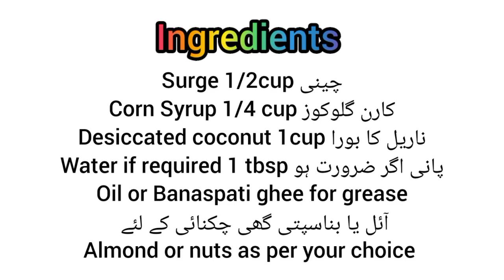Healthy Gluten & dairy free vegan energy bars| sweet|burfi| candies گلوٹن اور ڈیری فری کینڈی بار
Gluten & dairy free coconut energy bars|bites sweet|burfi| candies گلوٹن اور ڈیری برفی اور کینڈی

there are so many peoples that are intolerant with gluten and dairy products. they cannot eat gluten and dairy base food. so today we decide to share a coconut bar recipe our family members to spread some is for other because I believe if I separate some is to someone other than Allah grant us so many blessings happiness and much more so I decide I share this recipe with my loving YouTube family.
ingredients

Corn glucose syrup 1/4 cup
Desiccated coconut one cup
Nuts as per your choice
Water one or two tablespoon if required
Vegetable or coconut oil for Grease

Add sugar in a non stick pan on low flame melt the sugar stirr it continuously to avoid burning and to avoid bitter taste just melt the sugar not cook to caramel just melt it.

When sugar melts add corn glucose syrup in it and stirr it continuously
remove from stove
and add one or two tablespoon of water stir it  well.
and put on the flame again little
now add dessicated coconut and mix it well cook until syrup absorbed in it just for 3 to 4 minutes. add crushed almond or your favorite nuts.
mix well and put all the mixture in  greased mould set and press with spoon
rest for 3 to 4 hours at room temperature in winters and refrigerator in summers

 gluten free bread recipe,
gluten soft sorghum flour tortillas, laddu pethi recipe, gluten free biscuits, gluten free samosa recipe, gluten free all purpose flour recipe

گلوٹین اور دودھ سے پاک ناریل کی توانائی کی سلاخیں |  میٹھی|برفی|  کینڈی گلوٹن اور ڈیری برفی اور کینڈی

 بہت سے لوگ ایسے ہیں جو گلوٹین اور دودھ کی مصنوعات سے عدم برداشت کا شکار ہیں۔  وہ گلوٹین اور ڈیری بیس فوڈ نہیں کھا سکتے۔  اس لیے آج ہم نے فیصلہ کیا ہے کہ ہم اپنی يو ٹیوب گا فیملی کے لیے ایک ناریل بار کا نسخہ شیئر کریں گےتا کہ دوسروںکابھلا ہوسکے ۔
کیونکہ میرا یقین ہے کہ اگر میں کچھ دوسروں کے لیے گا ۔
 اجزاء

 چینی آدھا کپ
 کارن گلوکوز کا شربت 1/4 کپ
 نمکین ناریل ایک کپ
 گری دار میوے آپ کی پسند کے مطابق
 اگر ضرورت ہو تو ایک یا دو کھانے کے چمچ پانی دیں۔
 چکنائی کے لیے سبزیوں یا ناریل کا تیل

 کیسے پکائیں

 ہلکی آنچ پر نان اسٹک پین میں چینی ڈال کر پگھلائیں چینی کو مسلسل ہلاتے رہیں تاکہ جلنے سے بچا جائے اور کڑوے ذائقے سے بچنے کے لیے چینی کو پگھلائیں نہ کہ کیریمل پر پکائیں بس پگھلیں۔

 جب چینی گل جائے تو اس میں کارن گلوکوز کا شربت ڈالیں اور مسلسل ہلاتے رہیں
 چولہے سے ہٹا دیں
 اور ایک یا دو کھانے کے چمچ پانی ڈال کر اچھی طرح ہلائیں۔
 اور تھوڑا سا دوبارہ آگ پر رکھو
 اب نمکین ناریل ڈال کر اچھی طرح مکس کریں جب تک کہ شربت اس میں جذب نہ ہو جائے صرف 3 سے 4 منٹ تک۔  پسے ہوئے بادام یا اپنے پسندیدہ گری دار میوے شامل کریں۔
 اچھی طرح مکس کریں اور تمام مکسچر کو چکنائی والے مولڈ سیٹ میں ڈال کر چمچ سے دبا دیں۔
 سردیوں میں کمرے کے درجہ حرارت پر 3 سے 4 گھنٹے آرام کریں اور گرمیوں میں ریفریجریٹر

cut into your favorite shapes after 4 hours
garnish with nuts and serve to your love one's

Gluten Free Life with Ali

On YouTube and follow on Facebook
We work hard to make these videos for the benefit of celiac patients and to make their lives easier
 Please contribute to this ongoing charity
  So that someone else can benefit
 We pray to Allah Ta'ala to grant us all ease and give us the honor of sharing ease.
 Ameen
 Contact the given number to get homemade gluten free flour and spices.
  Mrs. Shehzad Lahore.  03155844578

ہم یہ ویڈیو سیلیک مریضوں کی بھلائی اور اُن کی زندگی میں آسانی پیدا کرنے کیلئے بہت محنت سے بناتے ہیں
براہِ مہربانی اِس صد قہ جاریہ میں اپنا حصہ ڈالیں
 تا کہ کسی اور کا بھلا ہو سکے
اللہ تعالیٰ سے دعا ہے کہ وہ ہم سب کو آسانیاں عطا فرمائے اور آسانیاں تقسیم کرنے کا شرف عطا فرمائے ۔
گھر کے بنے ہوئے گلوٹن فری آٹے اور مصالحے حاصل کرنے کیلئے دیئے گئے نمبر پر رابطہ کریں۔
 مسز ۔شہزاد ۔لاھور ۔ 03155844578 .